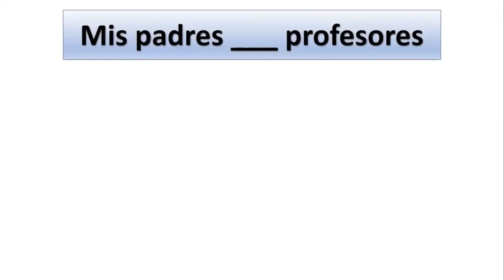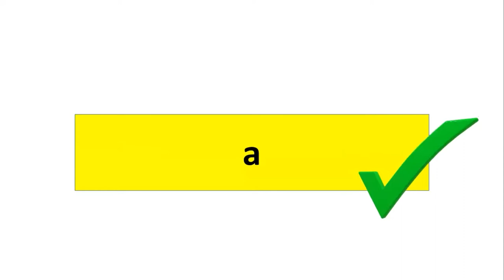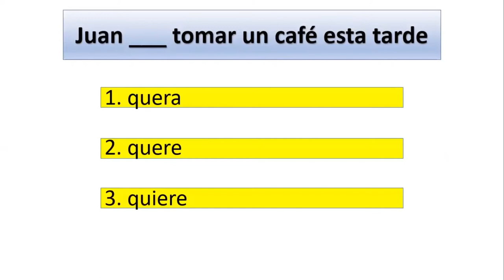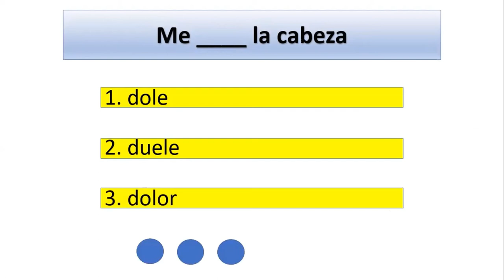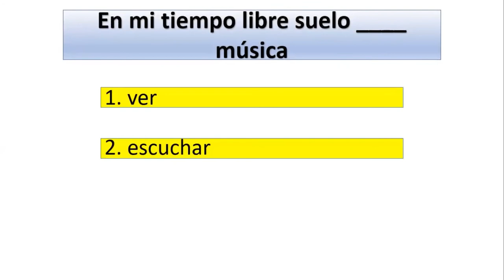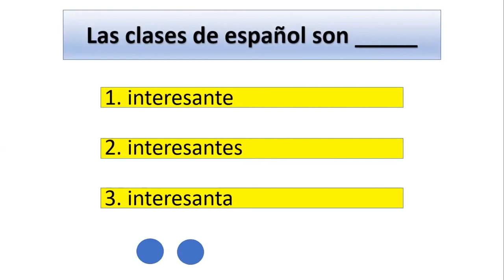¡TEST YOUR SPANISH! IF YOU PASS THIS EXAM YOUR SPANISH IS GOOD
We present you this exam 📝 Discover your Spanish level in 5 minutes. There are 20 questions in which you can evaluate your vocabulary and your listening comprehension.
Good luck and Vamos a Aprender!